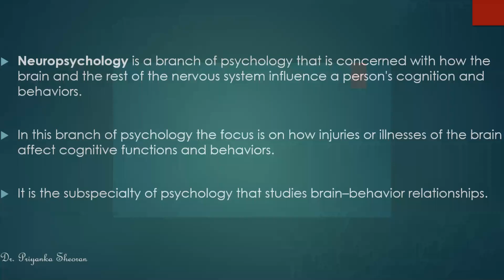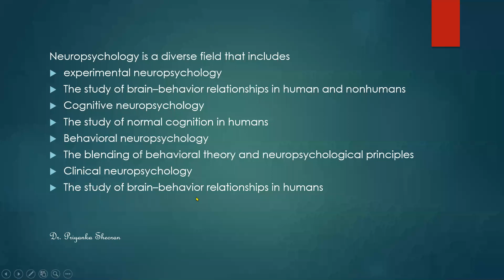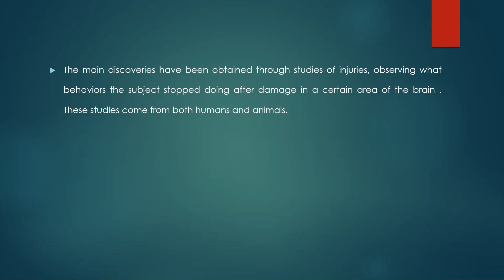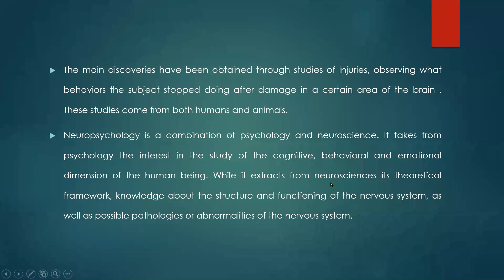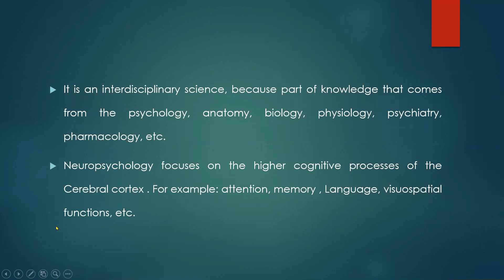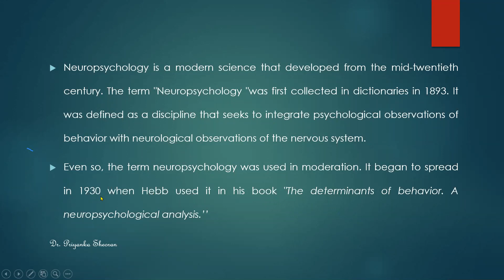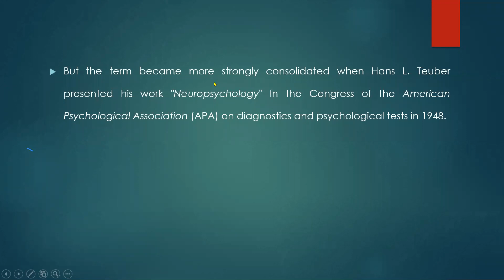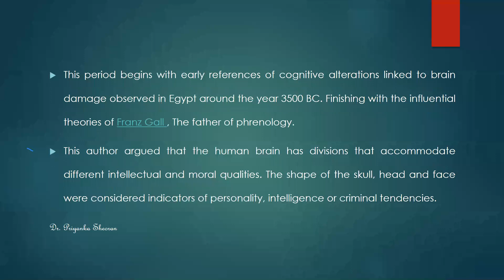Neuropsychology part-1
it is an educational lecture about psychology for students. Both the language Hindi and English are used to teach in this lecture. Part-2 of the lecture will be uploaded soon.